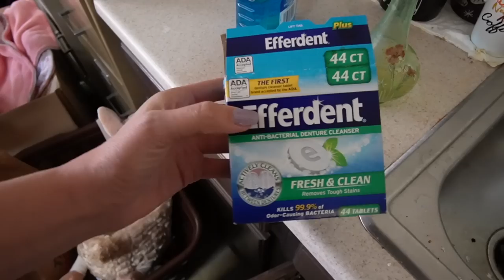So EXCITED, But Not Yet… | Reselling Behind The Scenes | Whatnot